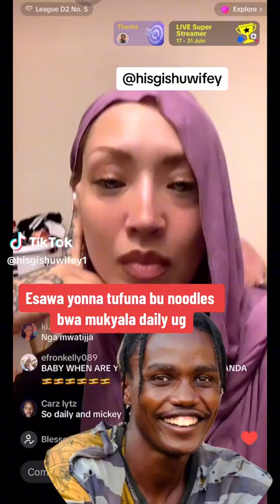Daily Uganda yankwatanga obutambi nga ndi bweleere nga simanyi😳 mukyala wa daily abyoogedde